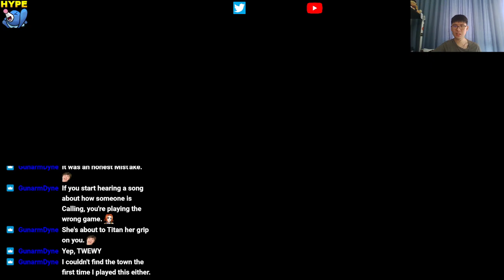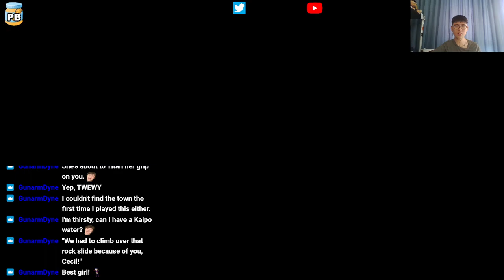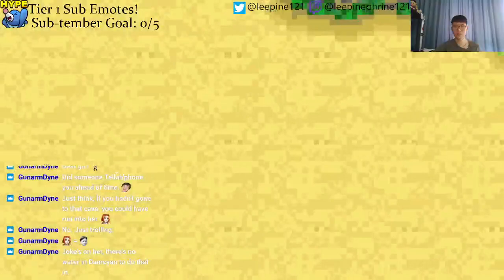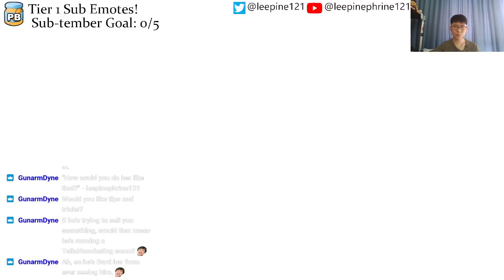Getting Rydia 'Em Fools! | Final Fantasy IV Episode #2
About time that we became the rebel.